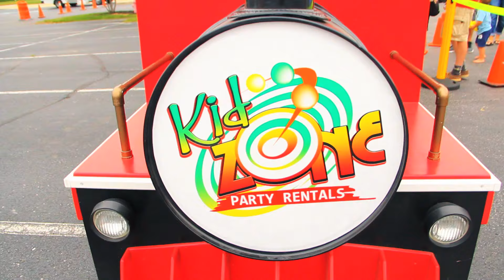Kid Zone Party Rentals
Looking to make your next birthday party or celebration more fun? Kid Zone is the solution to your problem!  We have a variety of bounce houses, water slides, bounce and slide combos, interactive rides, tent and chair rental, and an outstanding staff that will fulfill all of your rental needs.